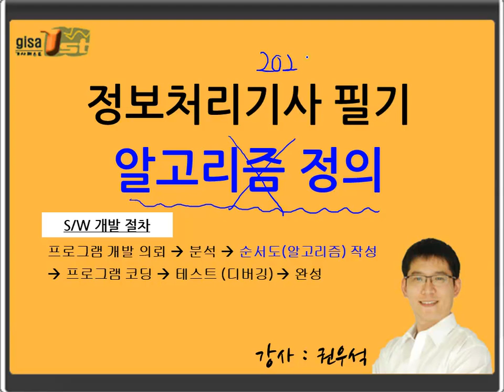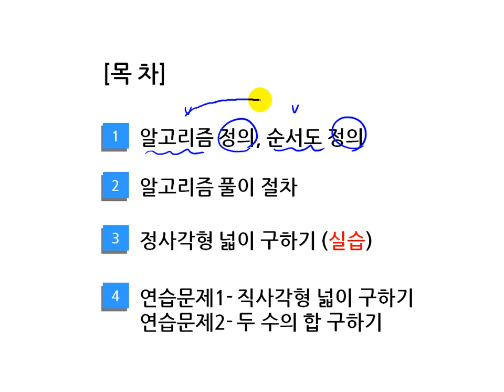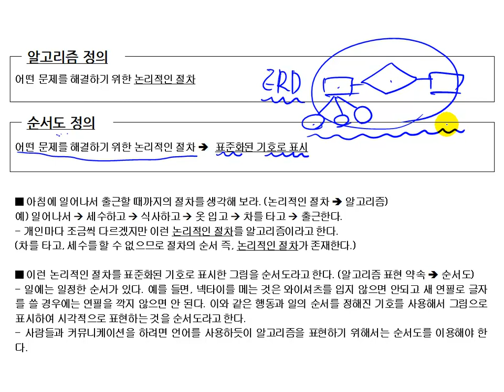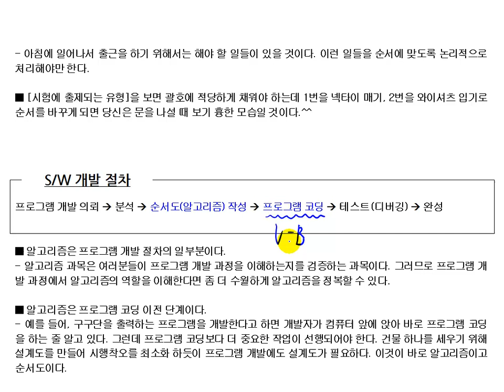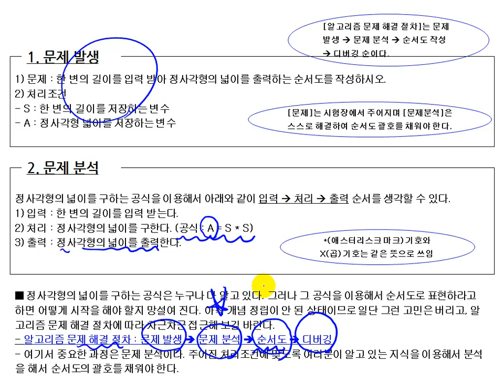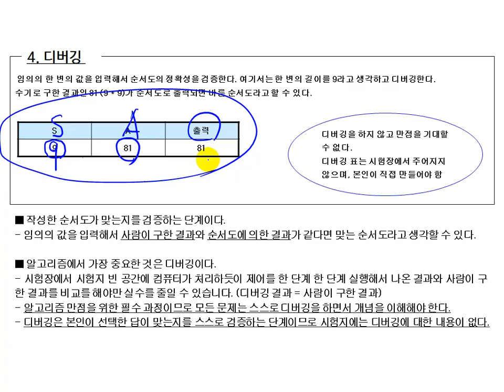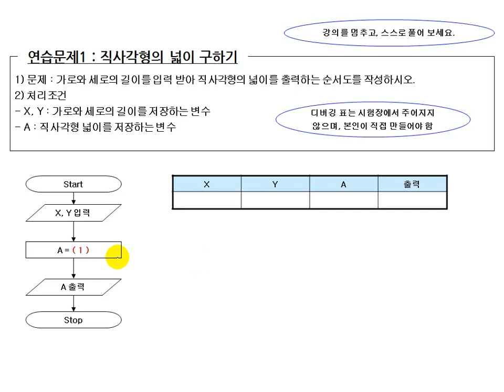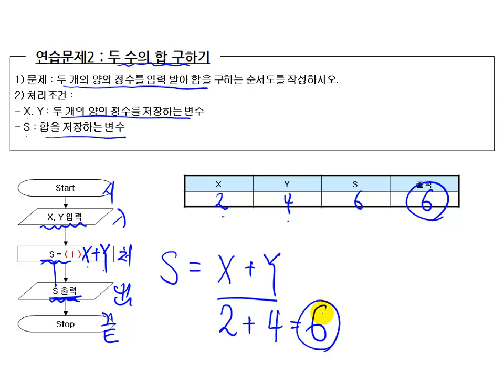[에듀온 정보처리] 정보처리기사 필기 선행학습 01강 알고리즘 정의